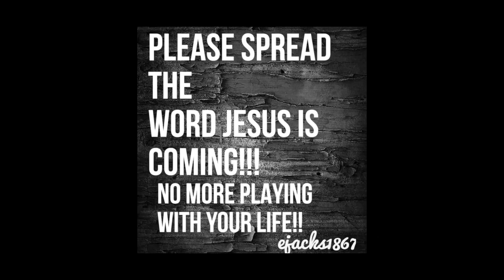ACFTERMATH THE CLEANUP 2K21